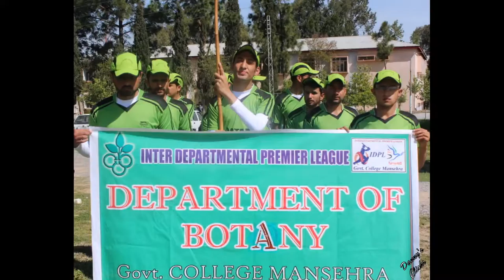Inter-Departmental Premier League (IDPL) 2015: Opening Ceremony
IDPL season 3 was a continuation of 2 early seasons of Cricket Gala. Cricket teams of twelve Departments of Government College Mansehra participated in this grand event. This video shows Opening Day's Celebrations which is being deemed as a hallmark of IDPL series.